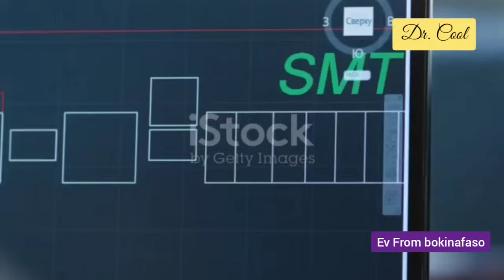🚗⚡ Burkina Faso’s FIRST Indigenous Electric Vehicle SHOCKS the West! | African Innovation Unleashed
**🌟 History is made!** Burkina Faso has just unveiled its **FIRST fully indigenous electric vehicle** – a groundbreaking achievement that’s rewriting the narrative of African innovation. Built entirely by local engineers using homegrown materials and expertise, this EV is a bold statement against Western skepticism and a beacon of Africa’s untapped potential.

✅ The **jaw-dropping reveal** of Burkina Faso’s revolutionary EV prototype.
✅ How local engineers defied odds to create a **sustainable, affordable** vehicle for African terrain.
✅ **Western reactions**: From disbelief to applause as stereotypes about African tech crumble.
✅ Exclusive interviews with the visionary team behind the project.
✅ What this means for the **future of African innovation** and global tech equality.

This isn’t just a car – it’s a **symbol of resistance, creativity, and self-reliance**. While the West often underestimates African ingenuity, Burkina Faso’s EV proves that the continent is ready to lead its own green revolution. No handouts. No shortcuts. Just pure, homegrown excellence.

**🔔 Stay Updated!**
Drop a comment 👇 – do YOU think this EV will reshape global perceptions of African innovation?

The future of tech is **LOCAL**, it’s **GREEN**, and it’s **UNSTOPPABLE**. 🌍✨